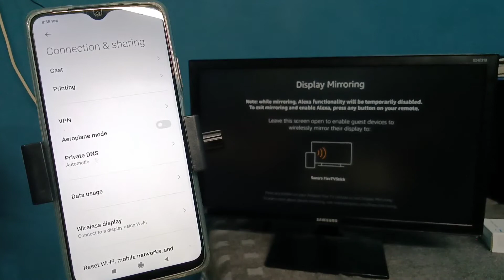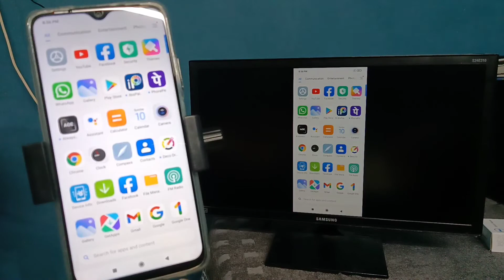How to Connect REDMI Phone to Amazon Fire TV Stick Lite | Screen Mirroring | Screen Cast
How to,
Fire TV Stick,
amazon,
TV Stick,
media stick,
android,
OTT,
ott platform amazon,
ott platform,
Screen Mirroring,
Screen Cast,
wireless display,